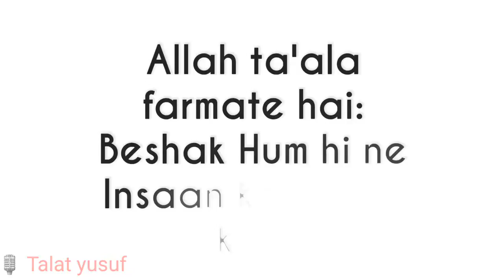February 18, 2018